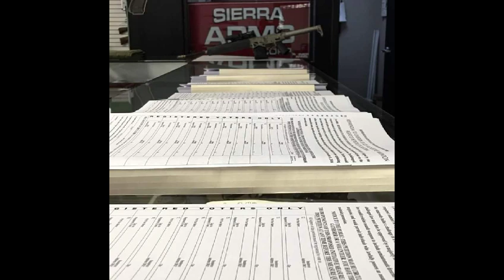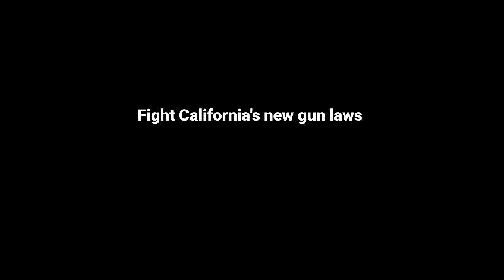Fight tyrannical gun laws, veto gunmageddon